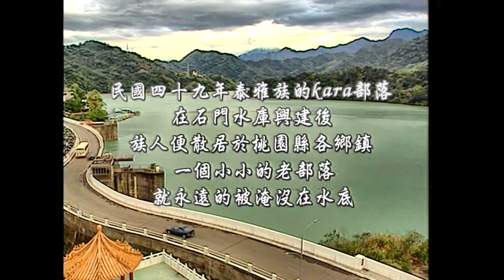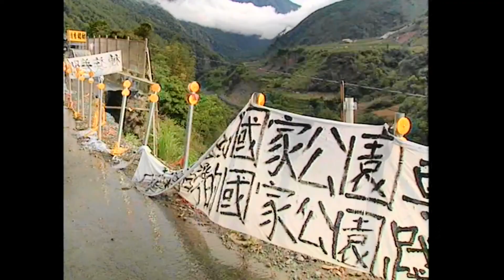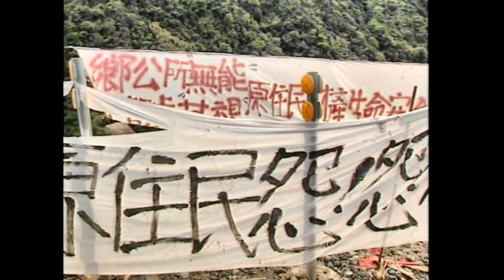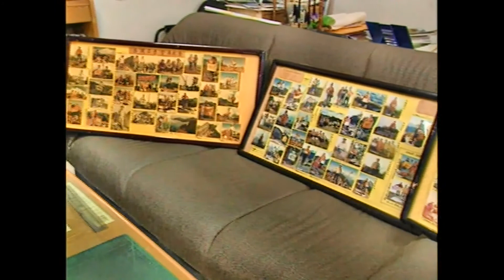我們的島~7~國家共匪說~美麗的錯誤 0